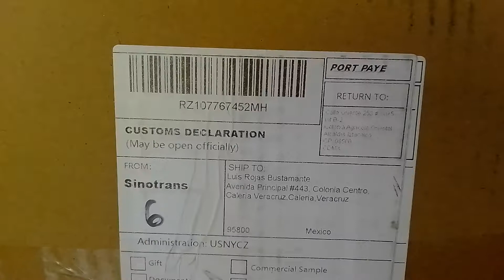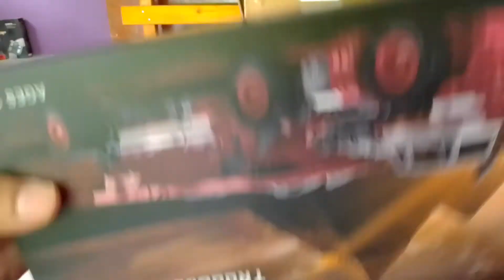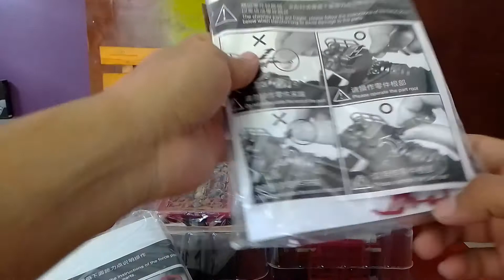Transformers - Devil Savior DS-03 "Compresor" (NoReviciondefigura)